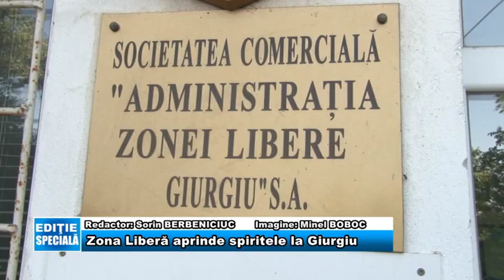Ed sp 12 aug Zona Libera aprinde spiritele la Giurgiu